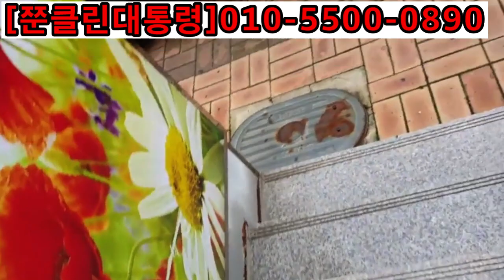건물입구 바닥대리석 계단 미끄럽지않게 하는 방법 현장에서 시공해드렸습니다